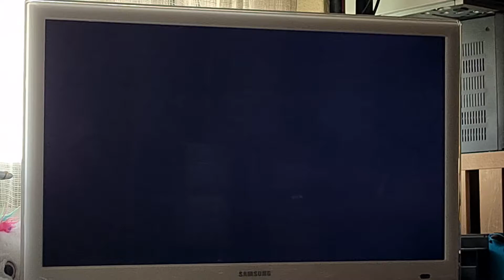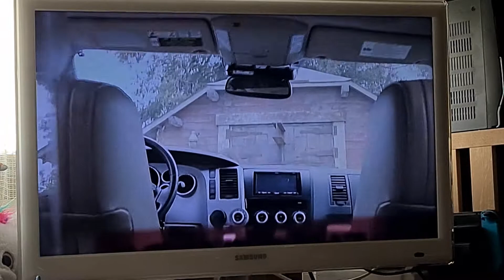aus der sicht eines Schädel 4